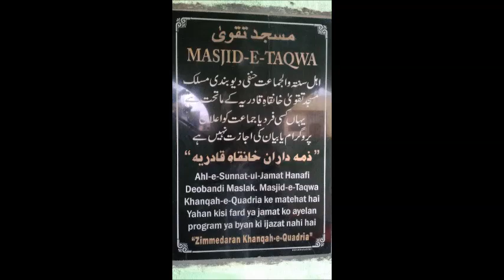MASJID E TAQWA VIJAYAPUR KA TAARRUF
INTRODUCTION ABOUT MASJID E TAQWA, VIJAYAPUR, KARNATAKA.
VOICE: ADMIN KHANQA E QUADRIA.